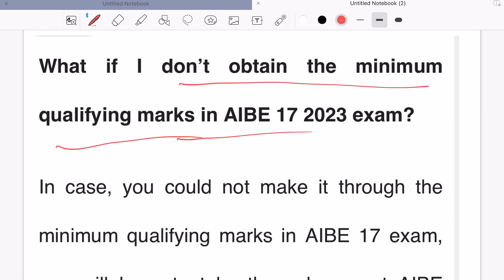AIBE17 Not Obtain Minimum passing marks in Exam ❓what next